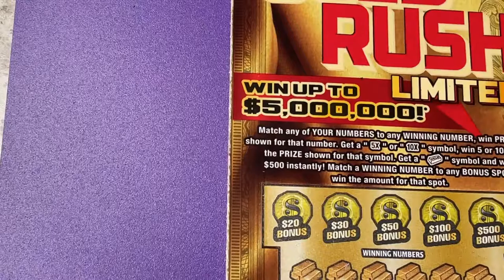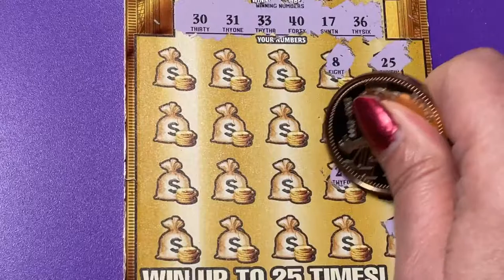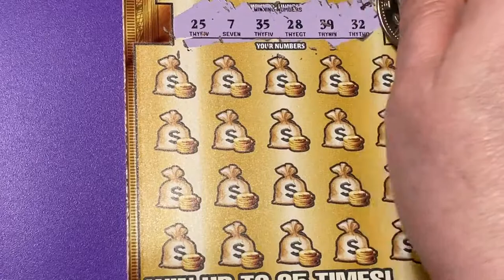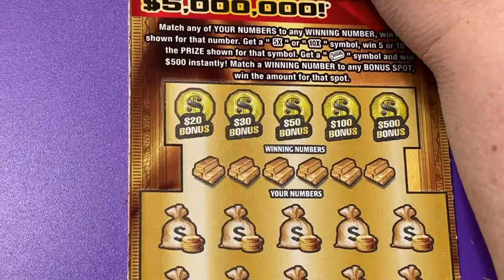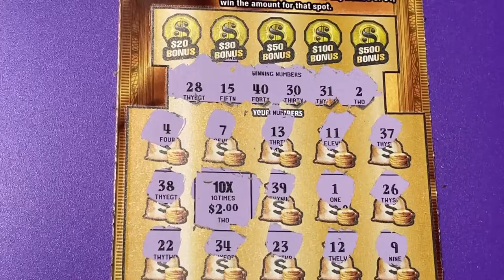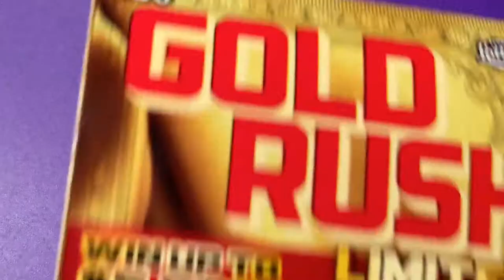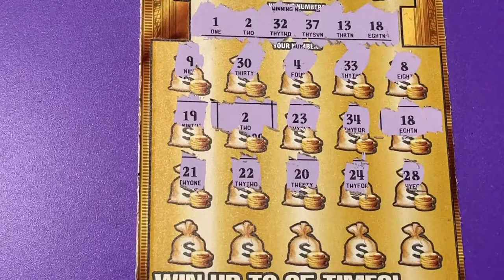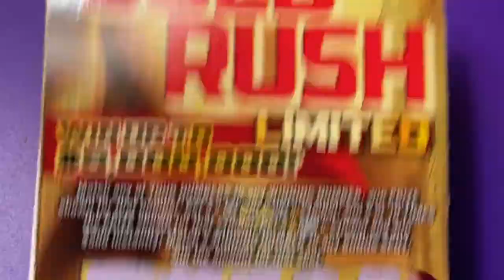5 MORE GOLD RUSH LIMITED TICKETS, OUT OF MY MIND BY NOW!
Looking for the winning ticket! We are a family that loves to scratch a variety of instant tickets. We are hoping to win something big! Come along with us and wish us luck! If you would like to buy a Florida Lottery ticket, I will go in on half the cost of the ticket and I will split the winnings 50/50 with you. That way we have twice the chances of winning if we buy two tickets. We do have playlists for you to watch, where the tickets are grouped by dollar amounts. Be sure to watch the playlist titled "Important Information" for links that you should not click on if found in our comments section. Have a blessed day!